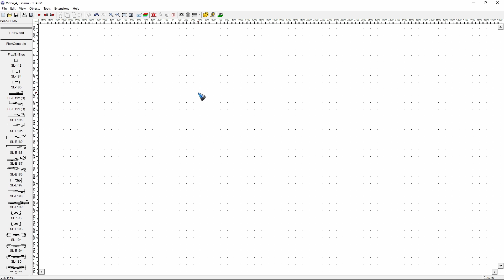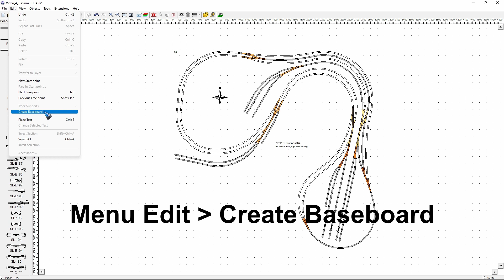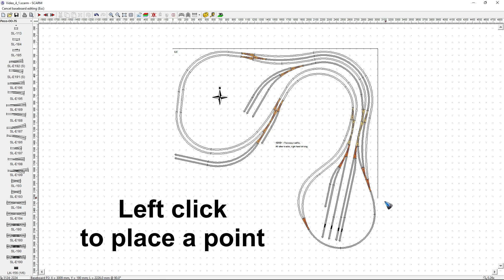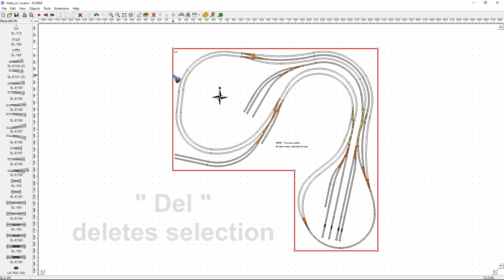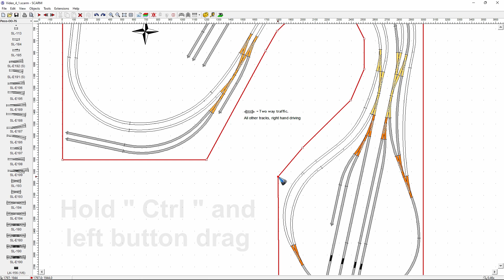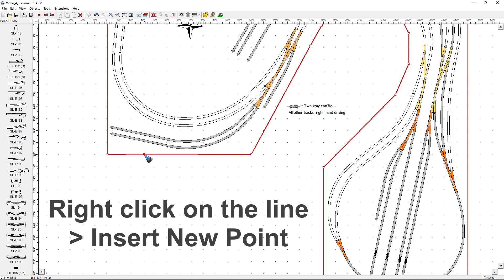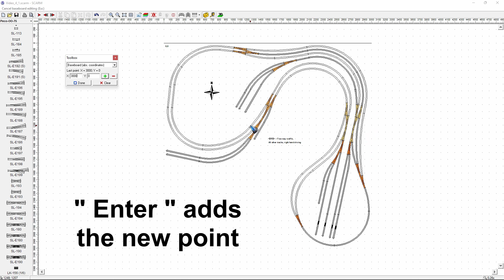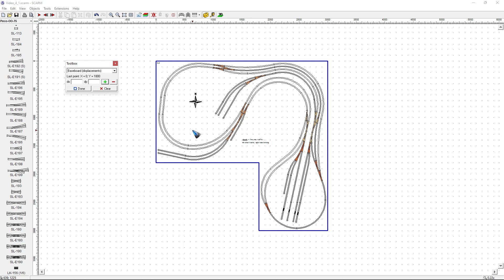Model Railway Design with SCARM 04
This video shows how to draw a baseboard in the SCARM Model Railway Editor:
- Automatically generate a rectangular board
- Free form drawing with the mouse
- Create a board by filling in coordinates in the toolbox
- How to add, delete, move corner points